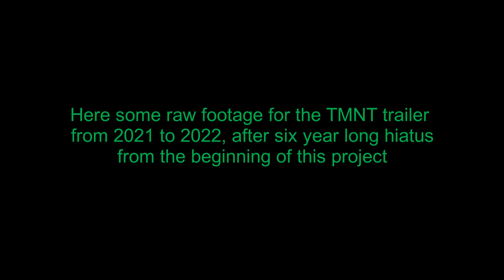TMNT Outtakes 2021 2022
Here some more raw footage of the TMNT trailer.

00:07 2021 footage
01:12 Early 2022 footage
01:34 Pizza scenes
04:06 Don squirting water
05:23 Mike tucking his head
06:56 Manhole cover flying out
08:00 Raph kicking Foot
08:55 Raph jumping over taxi cab
09:41 Foot Soldiers
11:48 Split second shots
12:00 Foot crashing through the door and windows
12:47 Don on his skateboard
13:21 Mike spinning on the floor
14:28 Don cartwheeling
15:22 Turtle shells in the water
18:31 "Foot Clan" & Taxi
19:36 Shredder scenes